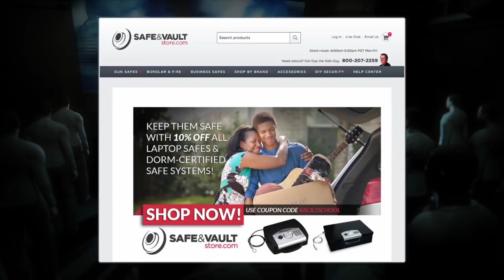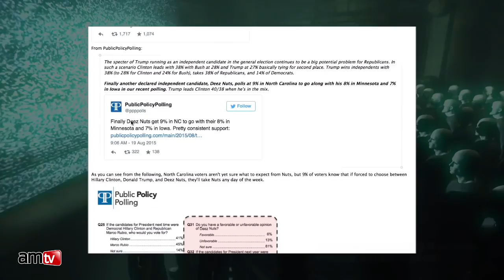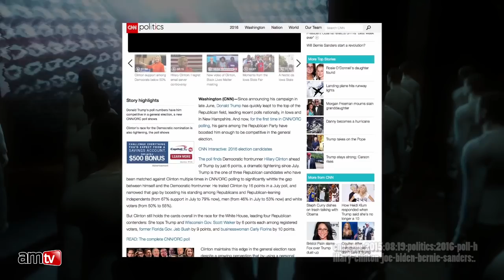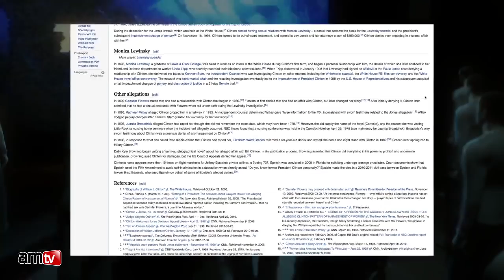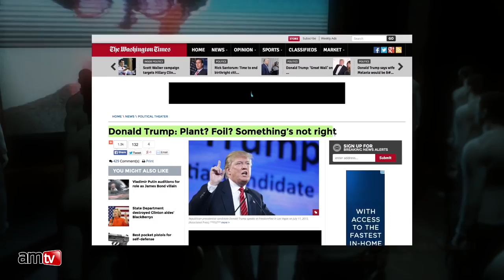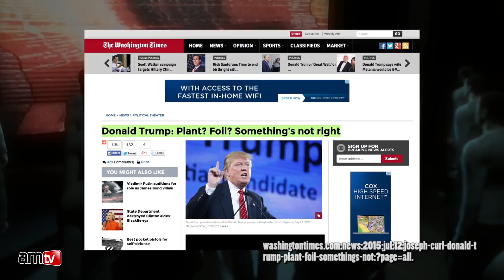What Concerns Me About Donald Trump